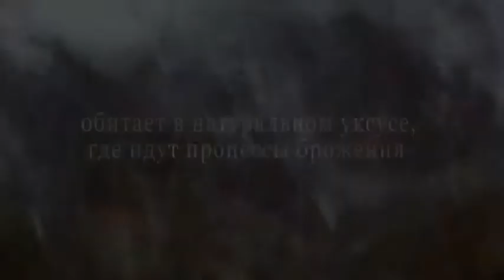Fish food / Live food / micro feeding for baby fish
Nature Short film. Life in Aquarium. Food for fry.
Micro-feed for fry – nematodes (round micro-worms, or Acetic eel). Grow to about 0.5-1.5 mm in length. This is just a great food for fry of different species of fish, especially for fry that are still small for Artemia. Nematodes are easy to grow at home on the Hercules (cereals diluted with water to a state of porridge, the proportions don't matter) and it is highly desirable to have microcosm available, suddenly you want to breed fish that gives small fry. If the vessel with the nematode is hermetically closed, therefore the oxygen supply will decrease and the micro-worm will get out of the nutrient medium to the vessel walls, where they can be collected, for example, with a brush or a plastic spoon. The use of nematodes crawling on the walls of the container is more hygienic, since pieces of the mixture will not get into the aquarium together with worms. Getting into the aquarium, the micro-worm will gradually sink to the bottom, where it retains its vitality for up to 2 days. Fry need to be fed every 2-4 hours and at least for a few hours from feeding to feeding, you can safely expect that allows you to successfully use the nematode as a starting feed for fry.
After a few weeks (depending on temperature), the nutrient mixture is depleted. Use the nematodes from this container as a culture to grow them in the second container, thus updating the culture. Following this rule, you will have microcarpa forever. Want to see yourself to microcosm at home, watch the video
These worms are bred in bowls, plates, cuvettes made of glass and plastics.
It is very convenient and practical to keep the nematode on a dry muffin. put a small biscuit in the substrate of oatmeal and microserve will develop exponentially. You can add carrots or beets